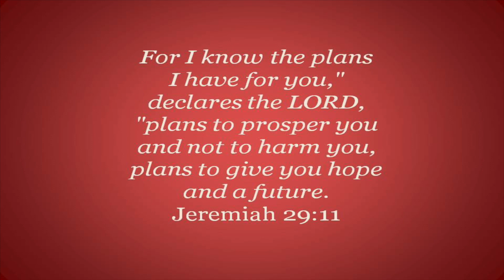Inheritance of Hope Orlando Legacy Retreat, March 2018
On March 9-12, 2018, Inheritance of Hope hosted its 30th Legacy Retreat in Orlando. The Legacy Retreat, an all-expenses-paid experience where families create lifelong memories and receive tools to navigate the challenges of terminal illness, included visits to SeaWorld and Universal Studios.